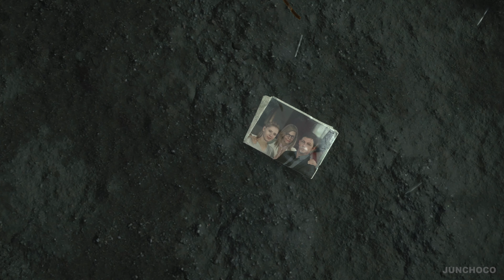DEATH STRANDING DIRECTOR'S CUT PS5 "4K 60fps" | 21 Minutes Gameplay & Cutscenes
Death Stranding is a completely new type of action game, where the goal of the player is to reconnect isolated cities and a fragmented society. As Sam Porter Bridges, you will attempt to bridge the divides in society, and in doing create new bonds or “Strands” with other players around the globe.

0:00 - Sam private room
3:03 - Delivery mission
7:30 - Attack Mules
9:40 - Boss battle
12:13 - First view from the beginning

The game is scheduled to be released on November 8th, 2019.
The Death Stranding Director's Cut release date is September 24th, 2021.